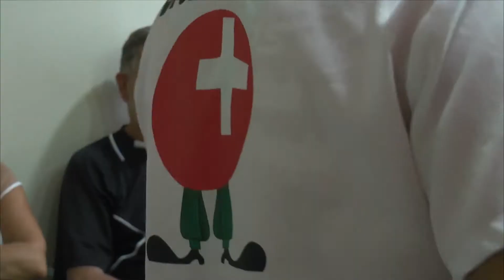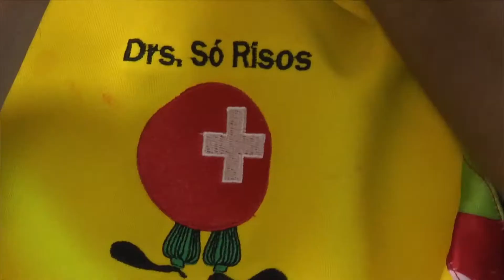Unisc Notícias - 03/03/2017 - Bloco 3